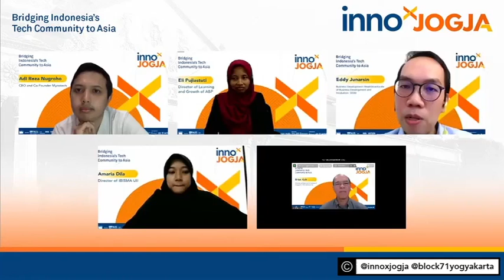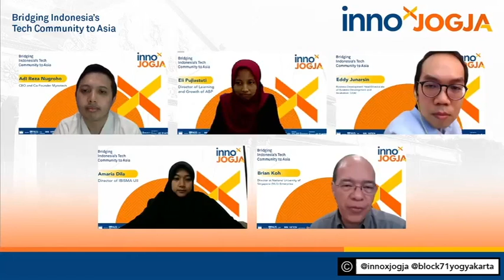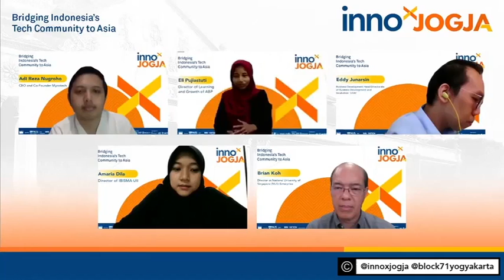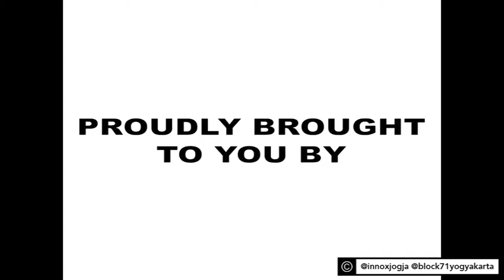"Mainstage Session of innoXjogja 2020 : "The Intertwined Future of Food, Health and our Environment"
Through the second main stage sessions of innoXjogja 2020 on 17th November 2020, we tried to discuss some topics such as :
- What is the role of Incubators in cultivating innovations and developing talent for the next decade?, or
- What to expect from AMIKOM, UGM and UII through the Innovation Stage to help answer the challenges for development  of innovation and technology especially from the startups incubator in Yogyakarta?

Find the answers through the session of "The Intertwined Future of Food, Health and our Environment" by
- Amaria Dilla- Director IBISMA UII
- Eddy Junarsin--Business Development Head Directorate of Business Development & Incubation UGM Yogyakarta
- Eli Pujiastuti--Director of Learning and Growth ABP
- Brian Koh--Director NUS Enterprise
which moderated by Adi Reza Nugroho as the CEO & Co-Founder of M.Y.C.L Bio Lab